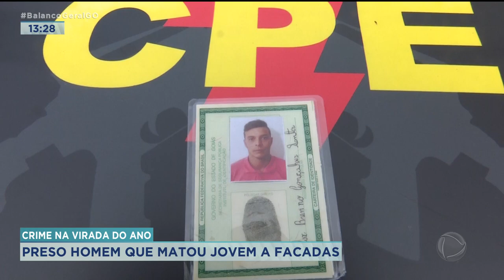CRIME NA VIRADA DO ANO: PRESO HOMEM QUE MATOU JOVEM A FACADAS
FOI PRESO O HOMEM SUSPEITO DE MATAR JOVEM DURANTE A FESTA DE RÉVEILLON NA CIDADE DE MONTIVIDIU.